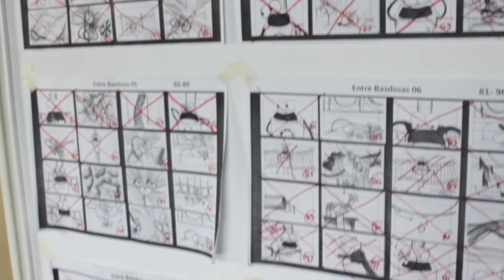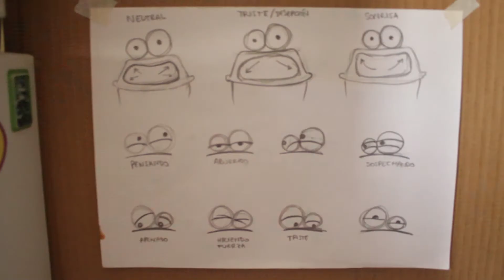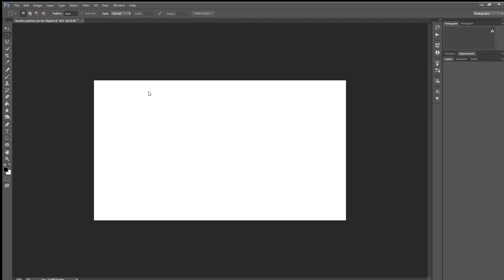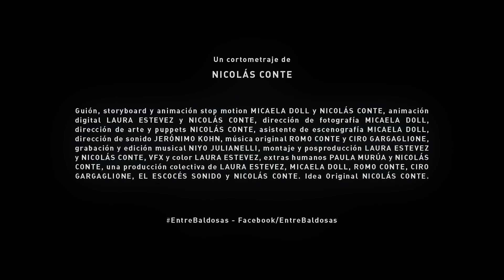MAKING OF Entre Baldosas / Cracks in the Pavement (2019) Stop motion Short Film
SYNOPSIS / SINOPSIS:

A beautiful and delicate flower grows amidst the asphalt jungle. A street rubbish bin witnesses the mistreatment of the Flower in the polluted public way. Concerned about her torment, the rubbish bin seeks a way to protect her.

Una bella y delicada Flor crece en medio de la gran ciudad. Un Tacho de basura callejero es testigo del maltrato que sufre la Flor en la contaminada vía pública, y preocupado por ella, busca la manera de protegerla.

TECHNICAL SPECIFICATIONS / DATOS TÉCNICOS

ORIGINAL TITLE / TÍTULO ORIGINAL:
Entre Baldosas

ENGLISH TITLE / TÍTULO EN INGLES:
Cracks in the Pavement

DURATION / DURACIÓN:
(00:08:51)

LANGUAGE / LENGUAJE:
Whitout dialogue. Sin diálogos.

GENRE/GÉNERO:
Animated Fictional Short film. Cortometraje ficcional animado.

ANIMATION TECHNIQUE/TÉCNICA DE ANIMACIÓN:
Stop motion-Puppets

COUNTRY / PAÍS:
Argentina

HD. COLOR, (16:9)

CREW CREDITS / CRÉDITOS

DIRECTOR / DIRECCIÓN: Nicolás Conte

SCRIPT AND STORYBOARD / GUIÓN Y STORYBOARD:
Micaela Doll, Nicolás Conte

EXECUTIVE PRODUCER / PRODUCTOR EJECUTIVO: Nicolás Conte

CINEMATOGRAPHY / DIRECCIÓN DE FOTOGRAFÍA: Micaela Doll

ART DIRECTOR / DIRECCIÓN DE ARTE: Nicolás Conte

ANIMATION / ANIMACIÓN: Laura Estevez, Micaela Doll,
Nicolás Conte

SOUND / SONIDO: Jerónimo Kohn

ORIGINAL MUSIC / MÚSICA ORIGINAL: Ciro Gargaglione,
Rómulo Conte

COLOR - VFX: Laura Estevez

COMPOSING AND POSTPRODUCTION / COMPOSICIÓN Y POSPRODUCCIÓN: Laura Estevez, Nicolás Conte

EDITING / MONTAJE: Laura Estevez, Nicolás Conte